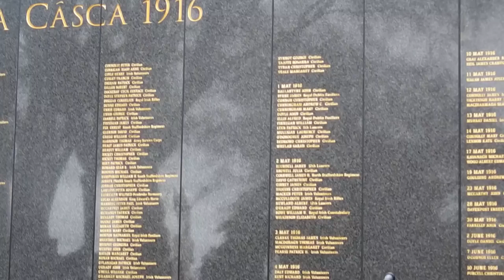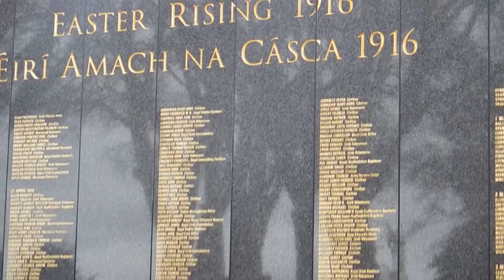Norrie Keane singing Channadh Lullaby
Remembrance Service for the Children Killed During the Easter Rising 1916 Glasnevin Cemetery May 1 2016